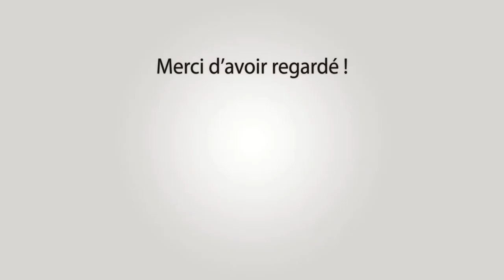FONTVIEILLE Course au Plan 19-11-2022 🍂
~► Outro : YLLiBzify